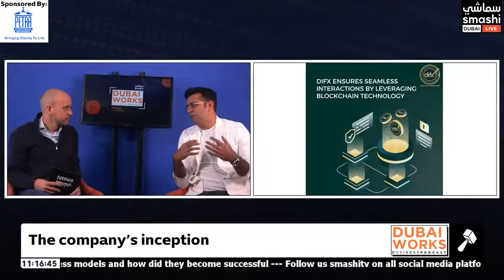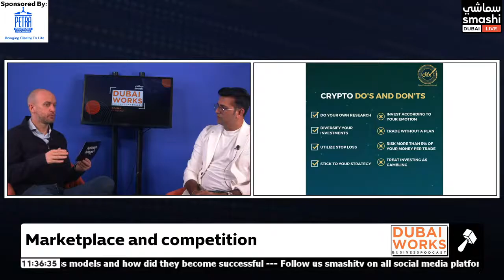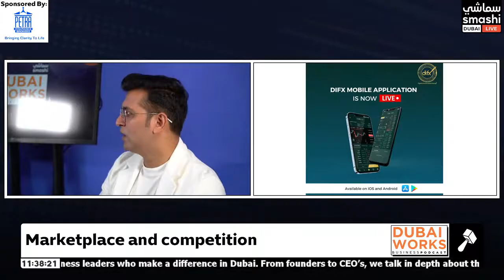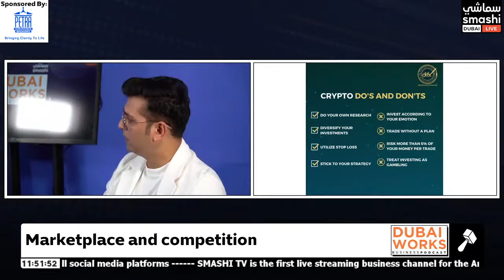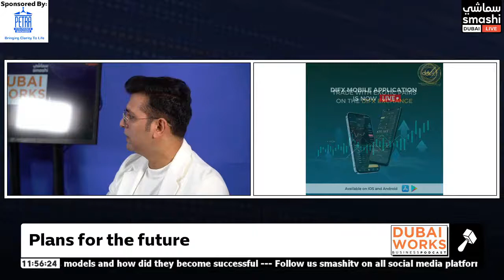Dubai Works EP143: Jeetu Kataria, CEO and Co-founder of DIFX